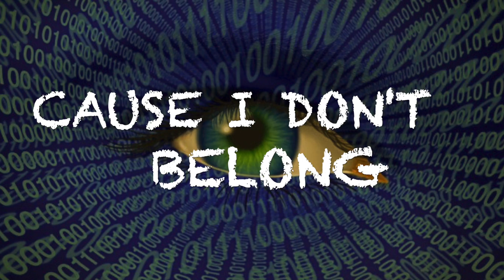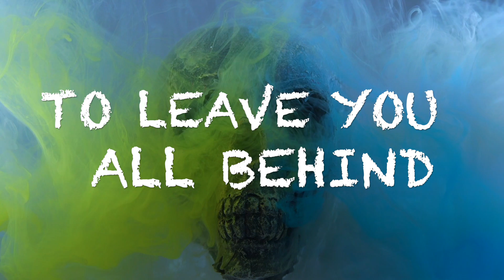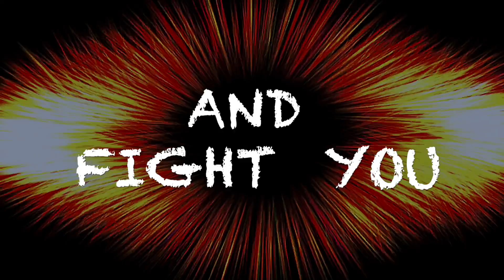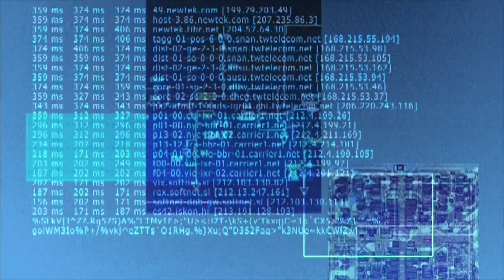POKE - Hostage (Official Lyric Video)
From the Album Infected - release date 11/29/19

Available on all major music streaming platforms

for the latest Poke news and releases.